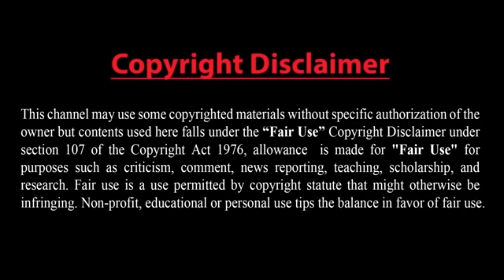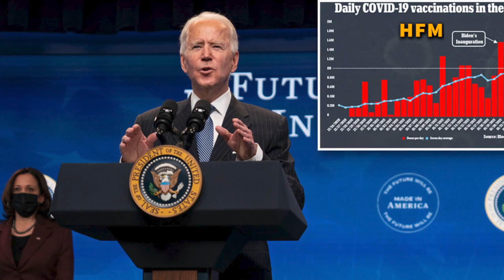ইরান নিয়ে বাইডেনের সঙ্গে মোসাদ প্রধানের সাক্ষাৎ-হিন্দুত্ববাদ রুখে ভূমিধস বিজয়ে অভিনন্দনে ভাসছেন মমতা